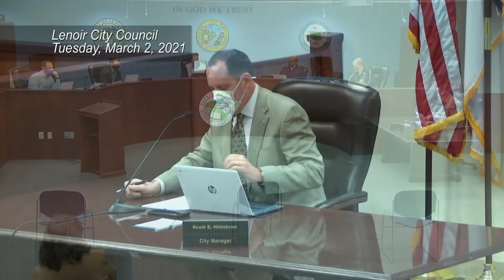City of Lenoir City Council Meeting, March 2, 2021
The City of Lenoir City Council held a regular meeting Tuesday, March 2, 2021.